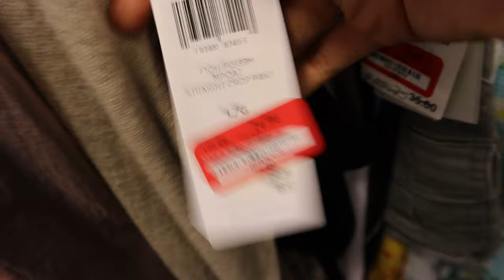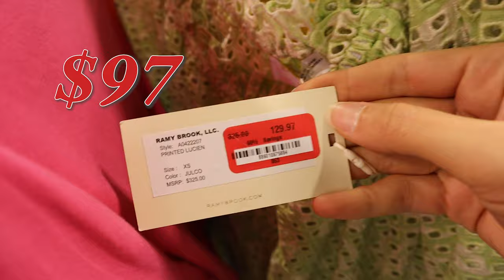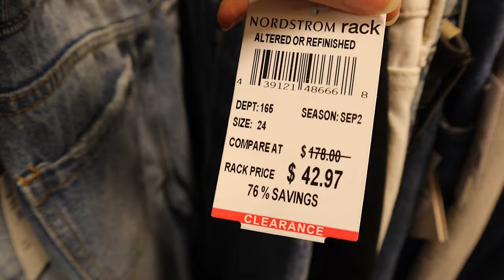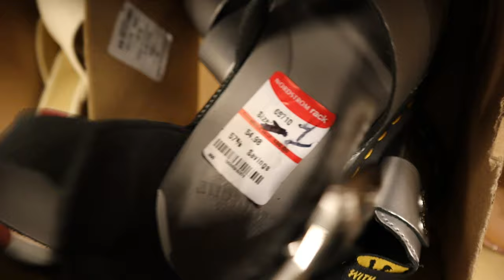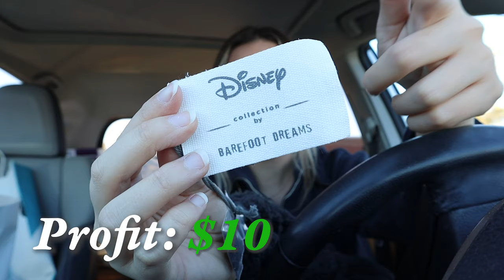I scored BIG at this Nordstrom Rack Clearance Sale! RETAIL ARBITRAGE Shop With Me & Haul for RESALE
Ahh it has been a bit since I have uploaded a longer video for you guys! I know a lot of you new friends have been enjoying my "shop with me" shorter content around retail arbitrage, thrifting, and of course, the Nordstrom Rack clearance sales - so I wanted to finally get this video out of editing limbo! I hope this style video helps you learn something new about different markets that are out there and you find it helpful in your own reselling journey!